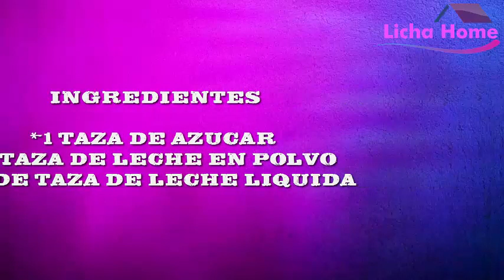Como hacer leche condensada o lecherita !!!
Hola AMIGOS♥ Con solo tres ingredientes y de una manera muy sencilla podemos preparar una rica y deliciosa leche condensada.